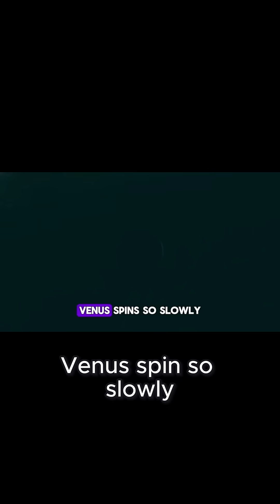Immortal Jellyfish and Venus' Long Days Fasc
🌊🪼 Immortal Jellyfish and Venus' Long Days | Fascinating Science Facts 🪐🔥
Welcome to The Unseen Atom, where science gets weird — and wonderful!

In this episode, we uncover two of the most mind-blowing science facts you’ve probably never heard of:

🧬 The Immortal Jellyfish (Turritopsis dohrnii) – A tiny sea creature that can reverse its aging process and technically live forever!
🌅 Venus’ Strange Day-Night Cycle – Did you know a day on Venus is longer than its year? That’s right — the planet spins so slowly that the Sun rises after it completes an orbit around the Sun!

These facts sound like science fiction — but they’re completely real. Backed by scientific explanation and animated for clarity, this short video gives you a quick dive into the strangest, most fascinating corners of the universe.

📌 Chapters:
00:00 - Intro
00:18 - The Immortal Jellyfish 🪼
01:22 - Venus: A Day Longer Than a Year 🪐
02:27 - Final Thought: Nature Is Wild